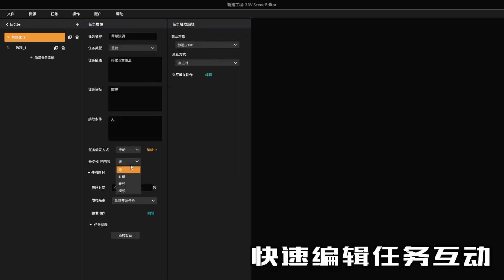Vvorld元宇宙DEMO展示